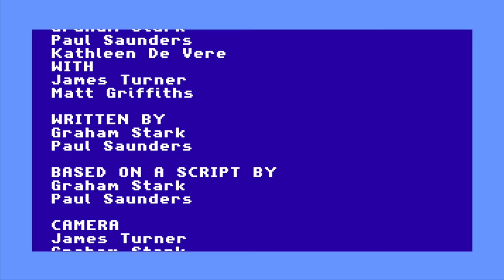The Quantum Documentary [2023 Remake]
The Quantum Documentary returns as one of the three classic videos voted by viewers to receive a remake as part of our 20th Anniversary celebrations.